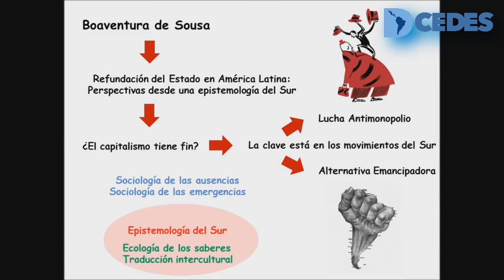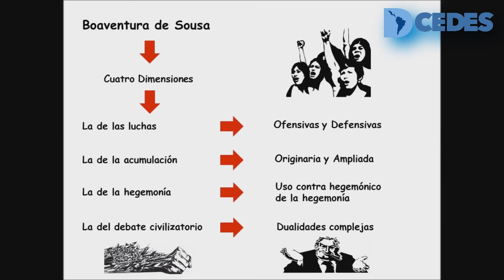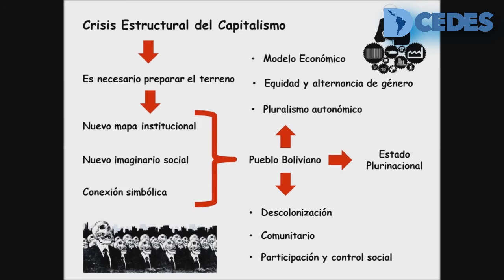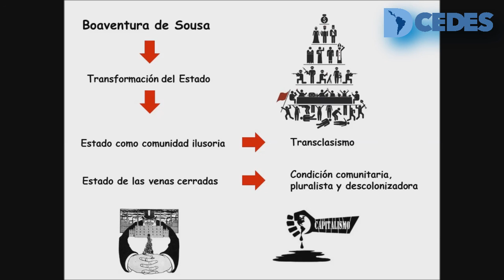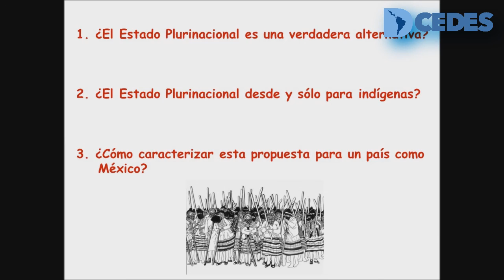Horizontes del Estado Plurinacional - Raúl Prada Alcoreza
Resumen del texto Horizontes del Estado Plurinacional de Raúl Prada Alcoreza